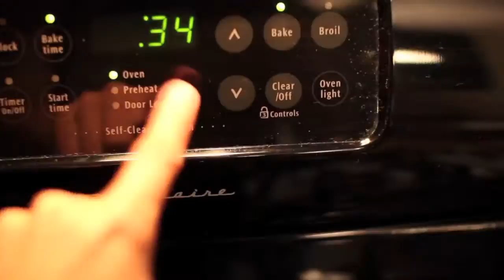The Adventures of Alex & Cole | Camouflage Cake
.:OPEN ME, PRETTY PLEASE:.

Click the thumbs up button if you want to see more Adventures of Alex & Cole videos!

Hey! Wanna be friends? Let's Talk!